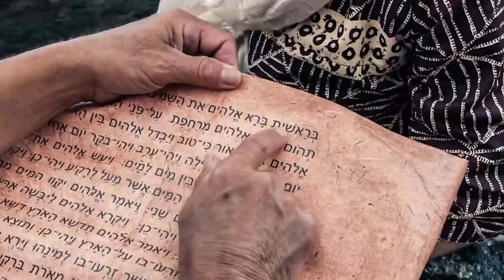"Creed en sus Profetas" miércoles 22 febrero 2023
Esdras 2 y Eventos de los últimos días, capítulo 18: "Las siete últimas plagas y los justos"